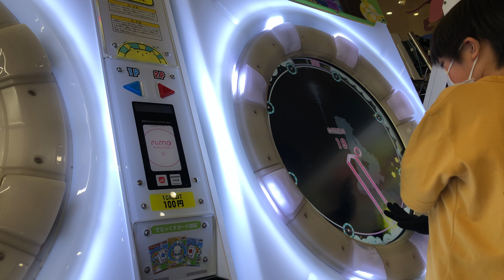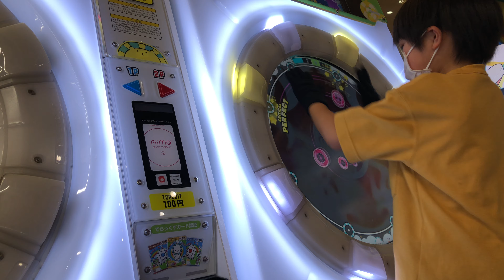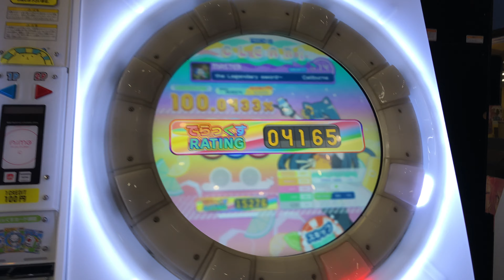Caliburne ～Story of the Legendary sword～ RANK SSS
あとちょっとが伸びず、噛み合わずでかなりの回数頑張りました。最後のブレイクを落としたり割ったりで何回散ったことか…もう諦めかけてたけどなんとかSSS取れて良かった！